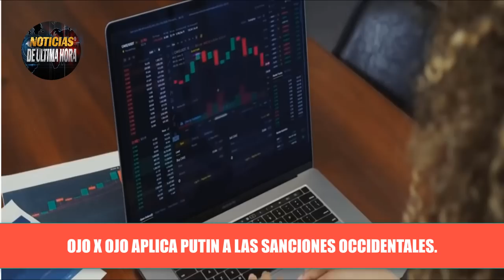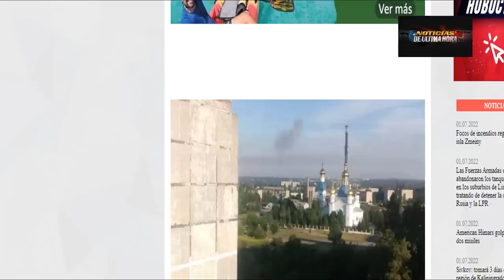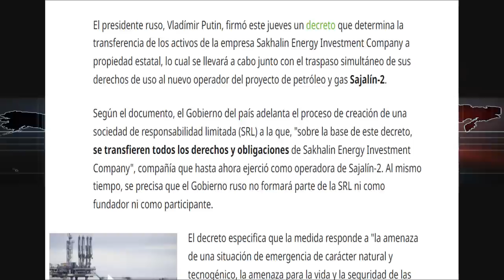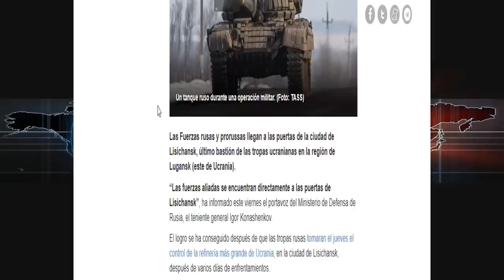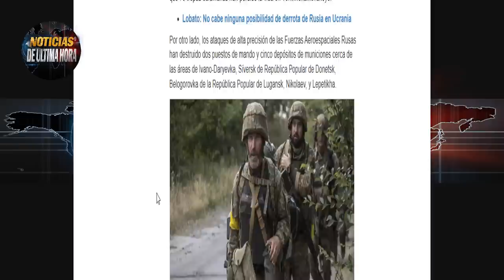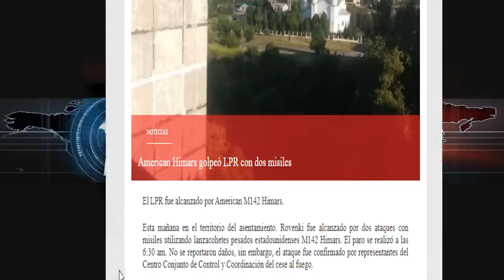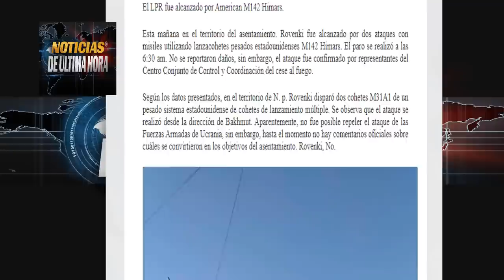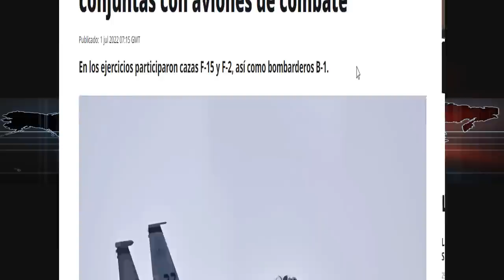🚨OTAN Da un paso para confrontación :Rusia OJO X OJO Putin Sanciona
LO ÚLTIMO Noticias internacionales 2022 noticias Ucrania Guerra Rusia ultimas noticias .

-OTAN lista para suministrar nuevas armas modernas para el ejército en ucrania.

-Ministro de exteriores eslavo Sergei lavrov arremetió en contra de occidente y aseguro que la era de dominio mundial llego a su fin y es cosa del pasado.

-OJO X OJO aplica Putin a las sanciones occidentales.

- se ha conocido que el presidente Putin firma un decreto para despojar de todos sus derechos a Shell y  a las dos empresas japonesas de la firma sakalin invesment co del proyecto energético en Rusia dándole paso a una nueva empresa rusa que se hará cargo de las obligaciones y la producción del proyecto. ¿Hubo expropiación?

-china rechaza nuevo concepto estratégico de la OTAN .

-El presidente de Rusia también asevero que ante las presiones occidentales están obligando a Rusia y a Bielorrusia a integrarse para trabajar de manera conjunta ante los desafíos hegemónicos occidentales.

-nuevo mundo multipolar económico y comercial avanza a pesar de las presiones de EE.UU hubo conversación telefónica entre india y Rusia
 se afianza nuevos lazos comerciales que suponen un gran dolor de cabeza para occidente.

-China y Rusia se burlan de las afirmaciones de la OTAN que es “una alianza defensiva”.

-fuertes combates por el ultimo bastión de los ucranianos en el este de ucrania  la lucha por lisichans es hasta las últimas consecuencias hay nuevo reporte.

-2 misiles del sisma Himmar impactaron en Luhansk

Japón y EE.UU. realizan ejercicios militares en conjunto sobre el mar de china oriental y el mar de Japón .